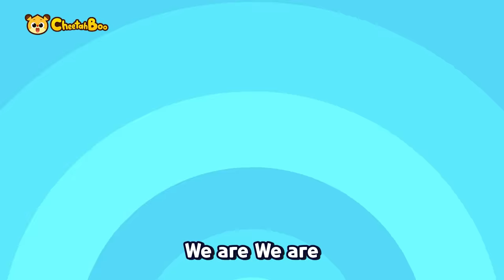Floatin' Around 💦 Under the Sea! | Life is the Bubbles! | Nursery rhymes | Kids song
🎵🎼Play List🎵🎼

0:00 Intro
0:05 Sea Animal Building Team
1:57 Who’s the Strongest Shark?
3:29 Argh! Dangerous Sea Animals
4:53 Let’s Count Sea Animals’ Legs!
6:24 Killer Whale Song
7:52 Sea Animal Family